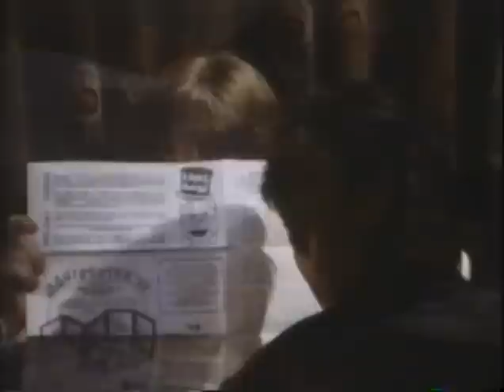Night at the Magic Castle 1988 part 6 of 12